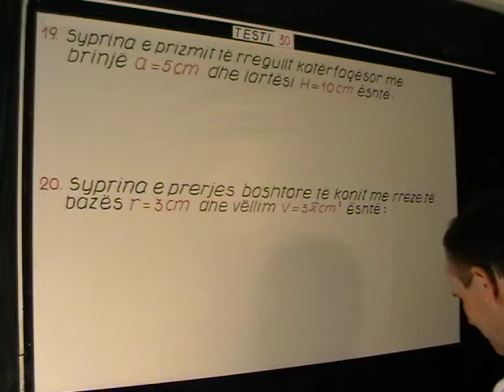w18 MOV045 chunk 1 chunk 1